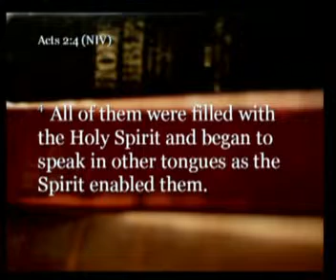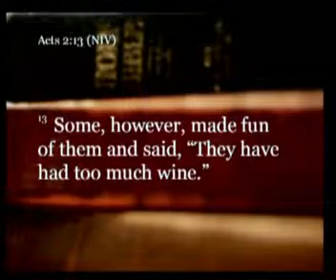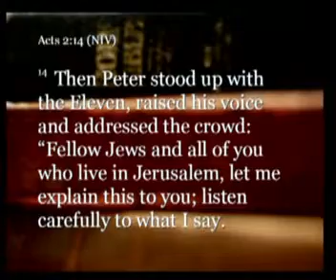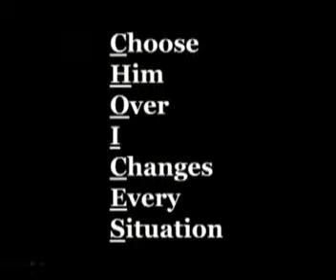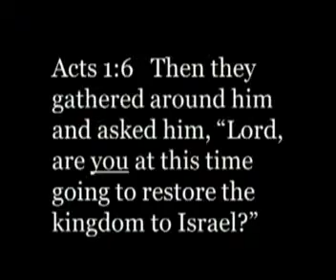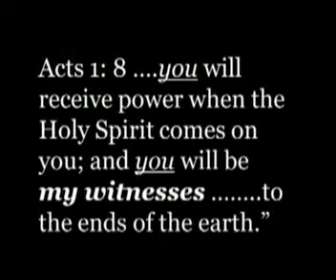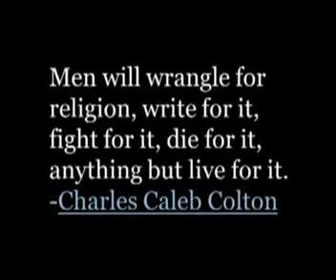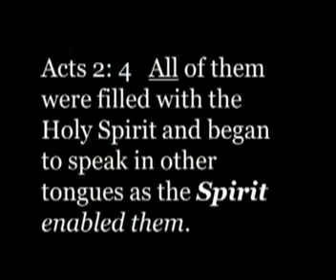Sermon April 22, 2012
The Ministers, Message, Mission, and Method of the Church